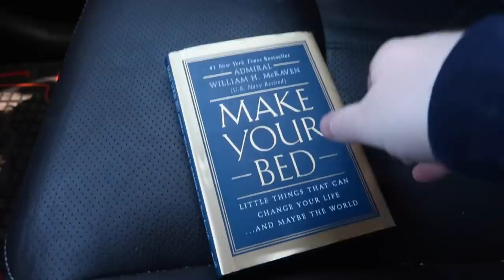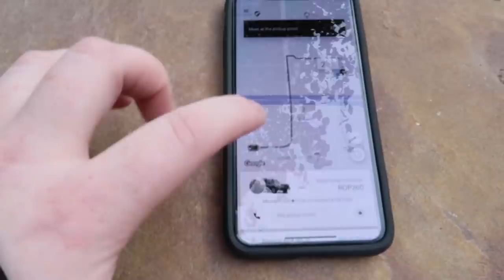SURPRISING MCJUGGERNUGGETS IN COLORADO WITH KIDBEHINDACAMERA AND BOOGIE2988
After I lost my job from McJuggerNuggets, Kidbehindacamera felt bad about me being fired so he told me to come to Colorado to surprise McJuggerNuggets to try to be rehired to RiDGiD STUDiOS.

Twitch.Tv: @JeffSaxtonVlogs